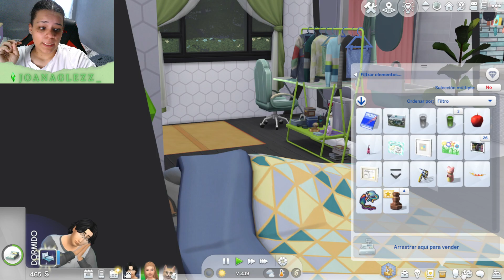LOS DESCENDIENTES #8 - CONTINUACIÓN 7 BIBERONES || LOS SIMS 4 || JOANAGLEZZ_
Simmer💚.

MI PC🖥️🖥️:
Torre: Nfortec Lynx Cristal Templado Negra
Fuente de alimentación: 500W / 650W (no sé)
Placa base: Asus Prime A320M-K
Procesador: AMD Ryzen 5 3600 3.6GHz
Disco Duro:
1TB SATA3
SSD 240GB